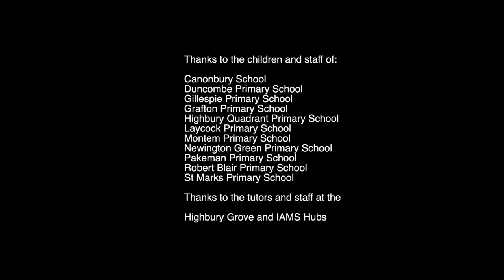Music First Joint Hub Concert 2012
In June 2012 Music First brought together 200 children at the Union Chapel. The charity runs two hubs at secondary schools, Highbury Grove School and Islington Arts and Media School. These two schools act as hubs for an additional eleven primary schools.
The concert featured young musicians who have been playing for some time along with those who were taking to the stage for the very first time.